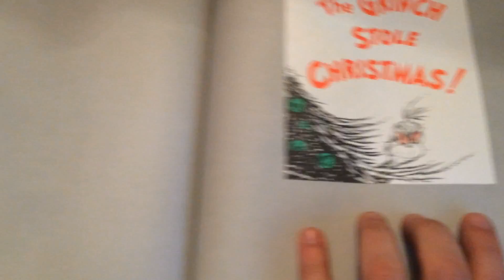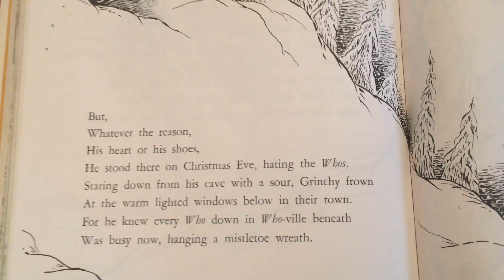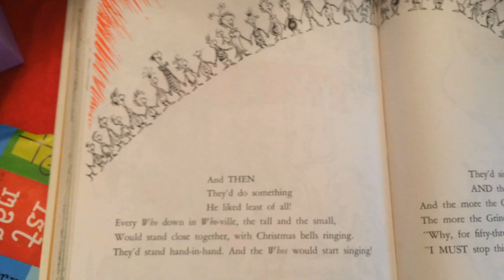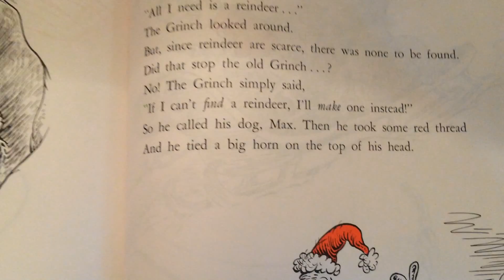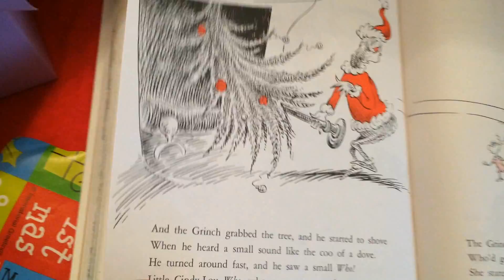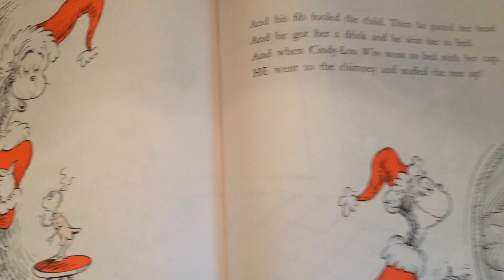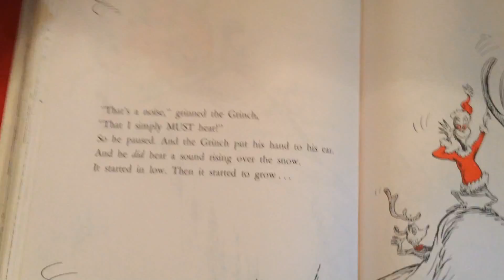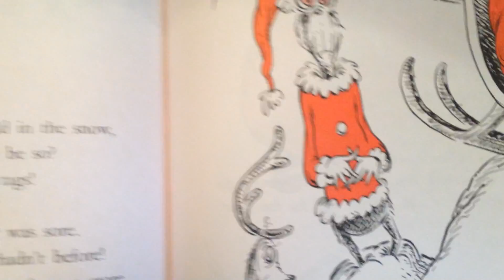How The Grinch Stole Christmas Rap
MCBC (Brian Christina) an artist from Vancouver WA and his hip hop reading of the classic book by Dr. Seuss."How the Grinch Stole Christmas" Recorded by MCBC Productions 2014